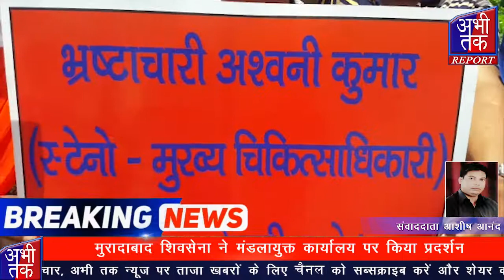मुरादाबाद शिवसेना ने मंडलायुक्त कार्यालय पर किया प्रदर्शन | Abhi Tak Report